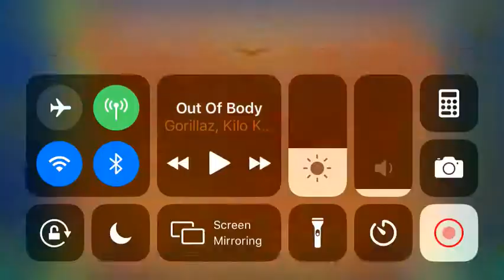(3000 Stars!)Laser Generation 3 (All Coins)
1st Coin: 0:20. Jump over these green generators to get the coin.

2nd Coin: 0:43. Crash these laser generators to get the coin.

3rd Coin: 1:13. Spam up to get the coin.